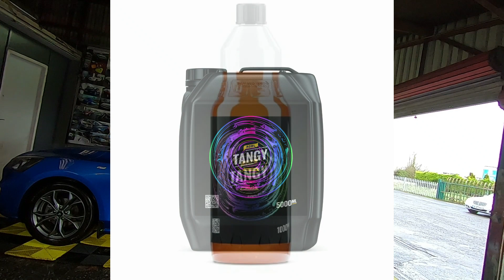HOW TO DO A MAINTENANCE WASH on a Ceramic Coated Car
In this video, I am showing how to perform a safe and effective maintenance wash on ceramic coated cars.

All products used in this video are available from my

Washing products for regular maintenance PH Neutral:
SHampoo

Products for washing a dirty cars with ceramic coating
Snow Foam

Music
Credit to 1261 Clan